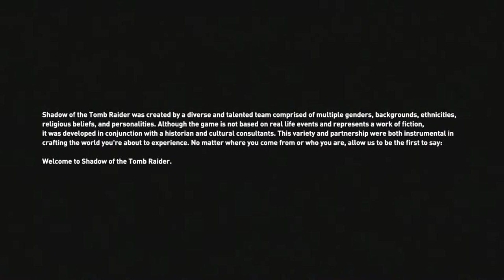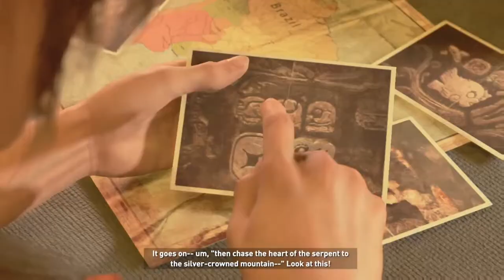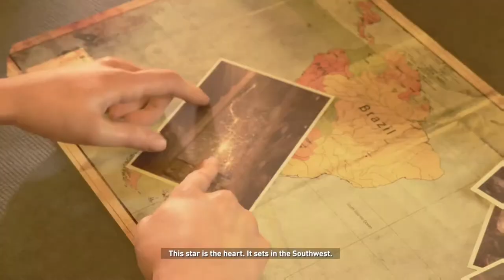Shadow of the TOMB RAIDER | Part 1 Walkthrough